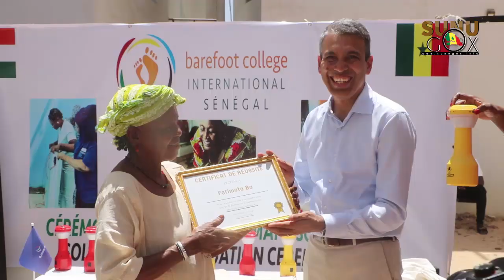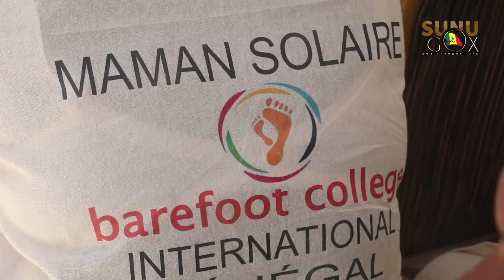Toubab Diallaw/Gestion d’énergie renouvelable. : Des femmes de Ranérou formées et équipées.